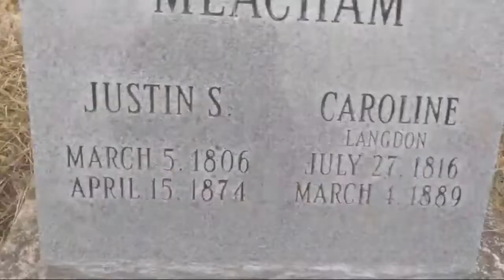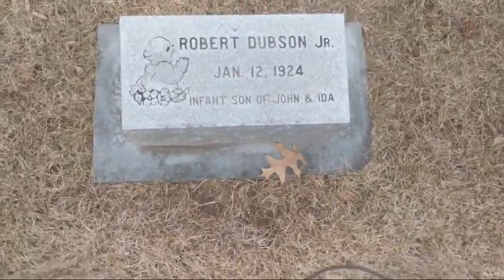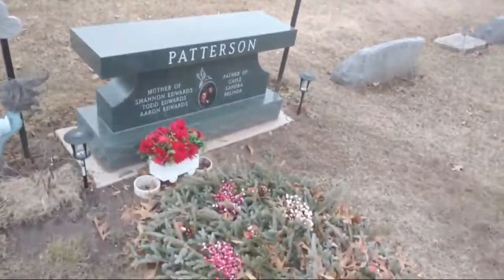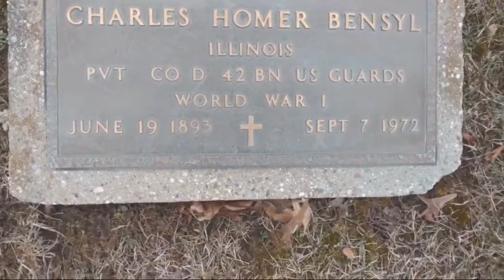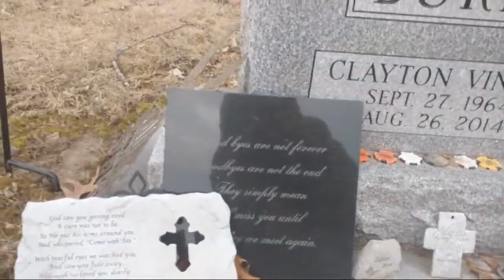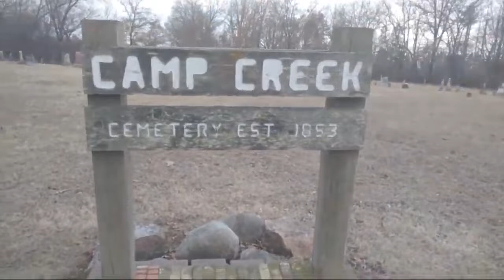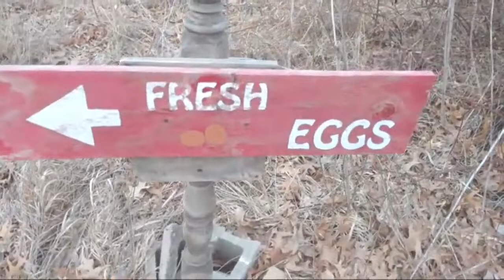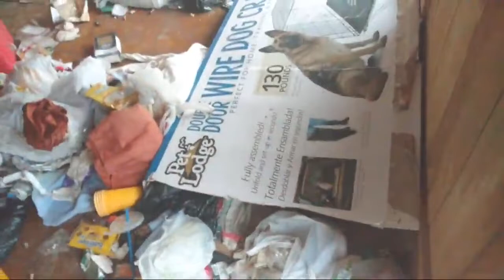Sexy Zebra Farm Stream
Support for the artist known as Nuckin Futs.

Thank you in advance for any help you can give.